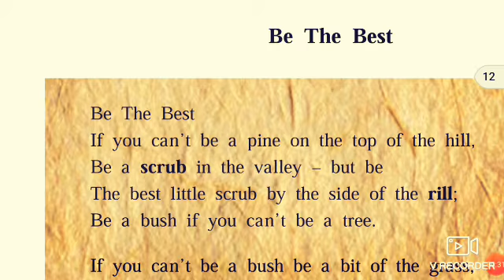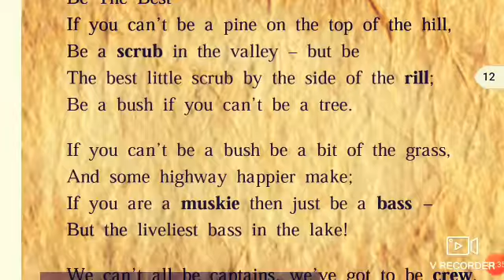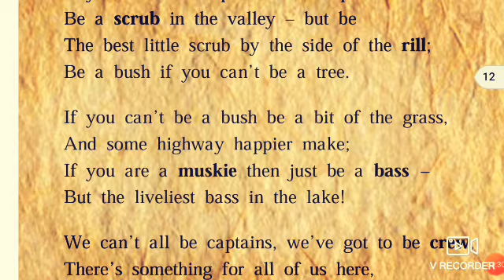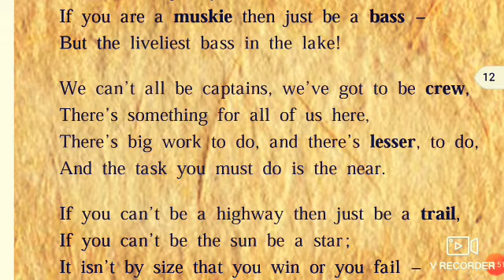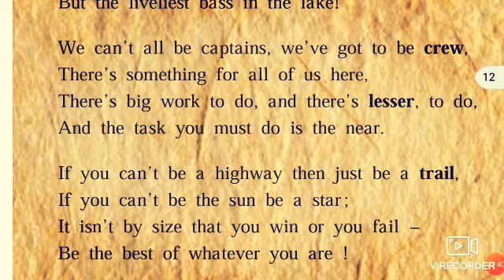Be the best class 8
Marathi medium